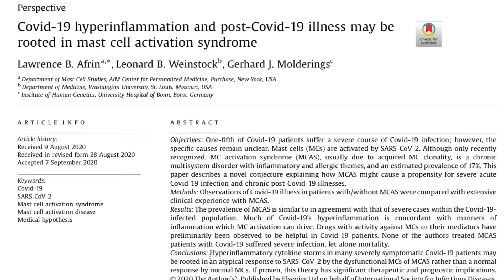Лечение МКАС (синдрома активации тучных клеток) при постковиде и МЭ/СХУ / НЕ ПРОСТО УСТАЛОСТЬ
В видео Джез затронет тему синдрома активации тучных клеток или сокращенно - МКАС (англ. MCAS, Mast Cell Activation Syndrome). МКАС часто встречается у пациентов с МЭ/СХУ, фибромиалгией, ПОТС и синдромом Эллерса-Данлоса. Помимо этого, все больше исследований указывают на то, что за появление целого ряда постковидных симптомов ответственны именно тучные клетки 😕 Поэтому правильное лечение МКАС может привести к значительному улучшению качества жизни пациентов 😌

Сообщество "Не просто усталость" объединяет пациентов с постковидом, синдромом хронической усталости и синдромом постуральной ортостатической тахикардии.

Наше сообщество имеет официальный статус автономной некоммерческой организации, сокращенно — АНО "Не просто усталость". Поддержать нас:

Подозреваете у себя постковид, фибромиалгию или СХУ? Пройдите опросник на наличие заболеваний на сайте проекта-регистра и получите предварительные результаты. На сайте вы можете дать согласие на включение вас в регистр пациентов с этими заболеваниями. Это поможет продемонстрировать органам здравоохранения, что нас много и мы нуждаемся в медицинской помощи и социальной поддержке. Также участие в регистре откроет вам доступ к участию в научных исследованиях.

ВИДЕО:
● Канал Джеза Медингера (источник видео) -  @RUNDMC1
● Книга Джеза о постковиде:

ССЫЛКИ:
Диета с низким содержанием гистамина в рационе:

Тайм-коды:
00:00 введение
02:12 симптомы МКАС
03:24 неперносимость физнагрузки
05:21 насколько медицинское сообщество признаёт МКАС?
06:32 лечение
12:32 приложение PeopleWith
14:38 исследовательский проект
15:14 жизненный цикл тучной клетки
16:19 выводы

Сообщество «Не просто усталость» не призывает заниматься самолечением. По вопросам диагностики и терапии обращайтесь к медицинскому специалисту.